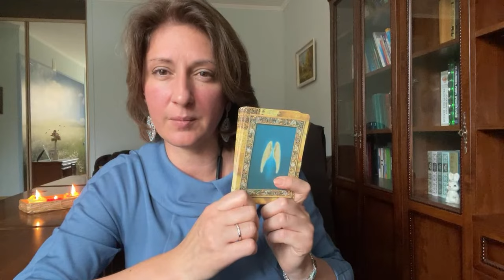Чем вы фоните! Психолог Наталия Коробкова в прямом эфире!